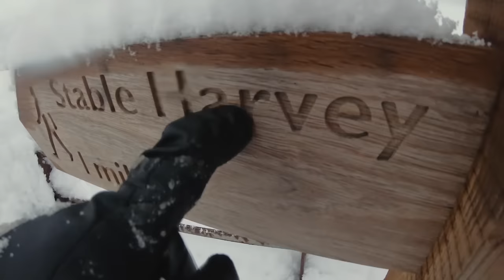Will we ever escape the WORST blizzard in years?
Today we get stuck in a blizzard of god like proportions.

Merch...